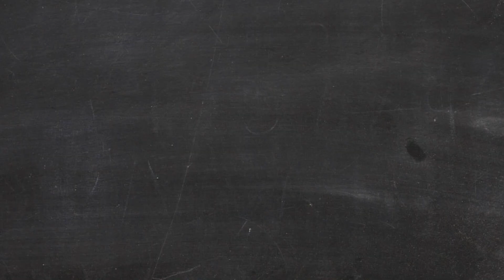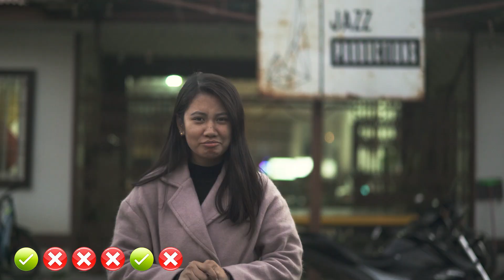Kati Ko Tha Cha | Episode 9| Guess the Name Meanings of JAZZ Team Members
Kati Ko Tha Cha is a challenge series among Jazz team members. In this series we challenge our team on a different topics. For the ninth episode our team members tried guessing the Name of JAZZ Team Members.

Host/Directed by : Hitesh Chand Thakuri
Camera/Edit : Dipesh Prajapati

Say hi!